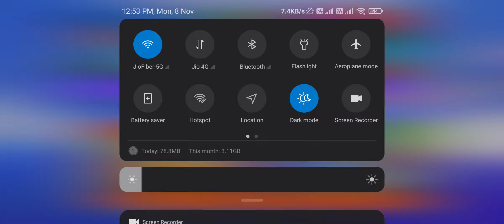Pokemon Unite Gameplay |Fight Aie Fight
Hello guy's Seeekerr SeeekerrYT here.
Umm Watch me stream
Thnk u for watching 💯 💯

Laptop Specs:-
Display:- 144Hz 1920 x 1080 (Full HD)
Storage:- 256 GB SSD + 1 TB HDD (7200 RPM)